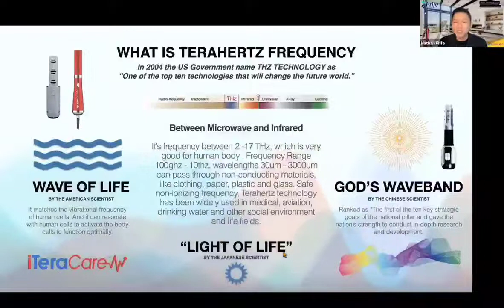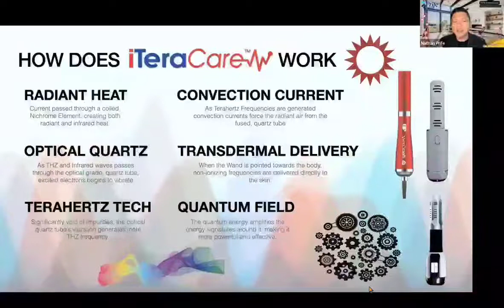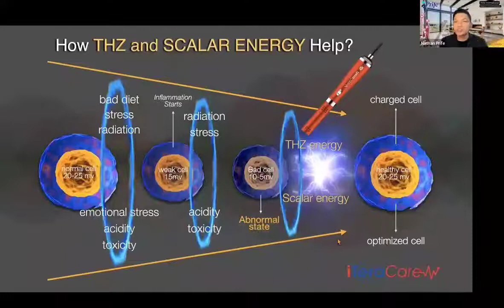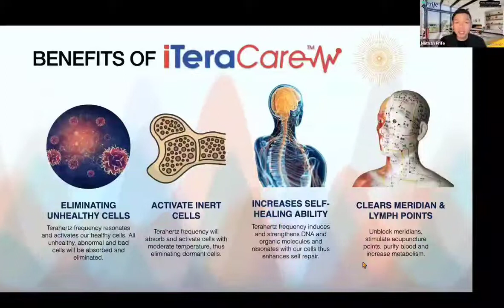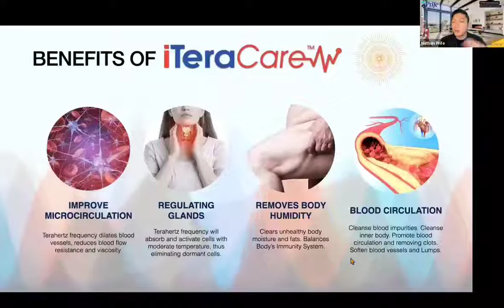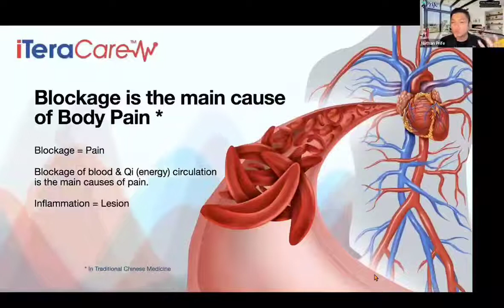How does iTeracare device works with our body? The Science